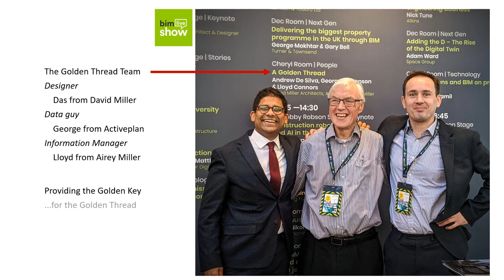BIMShow Live Golden Key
BIMShow Live slide showing how a Golden Key can support the creation of the Golden Thread